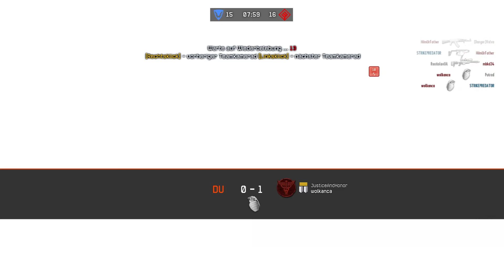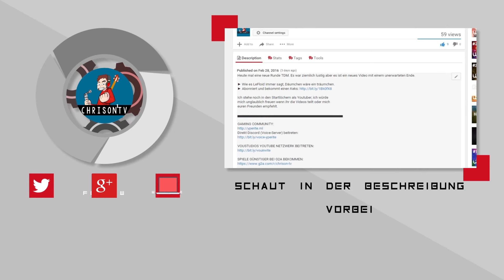WARFACE | ELITE CROWN SETUP 1.0 | GAMEPLAY #26 ★ GERMAN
Endlich mal ein neues Video, heute mal mit Elite Crown Ausrüstung und einer saftigen Runde mit nicht ganz zu wenigen Kills.

► Wie es LeFloid immer sagt, Däumchen wäre ein träumchen.

Ich stehe noch in den Startlöchern als Youtuber, ich würde
mich unglaublich freuen wenn ihr die Videos teilt oder mich
euren Freunden empfehlt.

MICH BEI ORIGIN ADDEN:
STRIKE-PREDATOR

MUSIK IN DIESEM VIDEO:
Cloud Music 1 HOUR ELECTRO HOUSE 2016

GAMES DIE ICH ZOCKE:
BF4, BF3, FAR CRY 4, GHOST RECON: PHANTOMS,
MINECRAFT, CALL OF DUTY: GHOSTS, WARFACE,
CALL OF DUTY: ADVANCED WARFARE, DiRT 3,
WATCH_DOGS, ROBOCRAFT, SAINTS ROW IV,
DEAD SPACE, CRYSIS 3, DYING LIGHT, OPEN SPADES,
SOUTHPARK: THE STICK OF TRUTH, STAR WARS: THE
FORCE UNLEASHED II, CREATIVERSE, GOAT SIMULATOR,
ASSASSINS CREED: UNITY, FLIGHT SIMULATOR X, GTA IV,
404 SIGHT, BLACKLIGHT: RETRIBUTION, LEAGUE OF
LEGENDS, STAR WARS: BATTLEFRONT, COUNTER STRIKE: GLOBAL OFFENSIVE, GTA V, BATMAN: ARKHAM KNIGHT, HAWKEN

DIE SPECS VON MEINEM PC:
Acer Predator G3-605
Maus: RAT 9
Keyboard: Logitech G910 Orion Spark
Soundkarte: Creative Soundblaster X-Fi HD
Mixer: LAX 1002D
Mikrofon: RODE NT-1
Kopfhörer: SENNHEISER URBANITE XL WIRELESS
Lautsprecher: Logitech Z553
Grafikkarte: NVIDIA GTX 770
CPU: Intel i7 3.4 GHz - 3.9 GHz
RAM: 16 GB
Festplatten:
 - Kingston SSD 250 GB - OSX & Kali Linux
 - Toshiba SSD 120 GB - Windows 10
 - Samsung HD 2 TB - Games und Programme
Laufwerk: Blu-ray
Bildschirm(e):
3X ACER LED irgendetwas

DIE SPECS VON MEINEM LAPTOP:
Lenovo Y50-70
Grafikkarte: NVIDIA GTX 960M
CPU: INTEL i7-4720HQ 2.6 Ghz - 3.6 Ghz
RAM: 16 GB
Festplatte: SSD 512 GB
Laufwerk: keines & extern dabei (Blu-ray)
Bildschirm: GT FHD